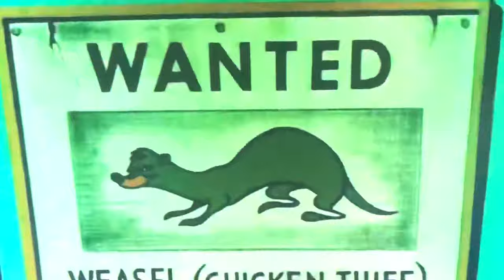Plop Goes The Weasel (1953) HBO Max Restored [Print]